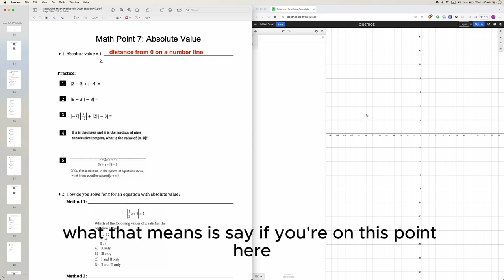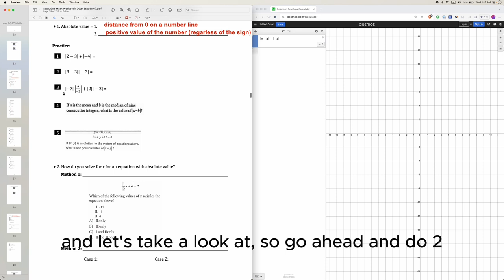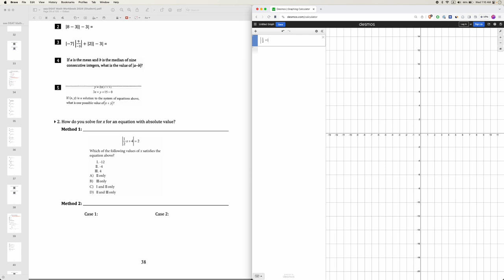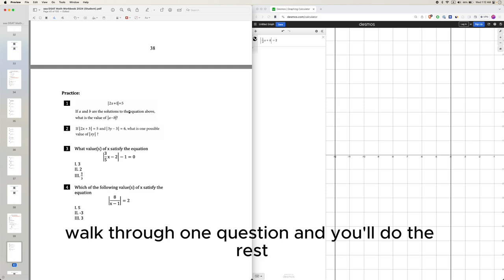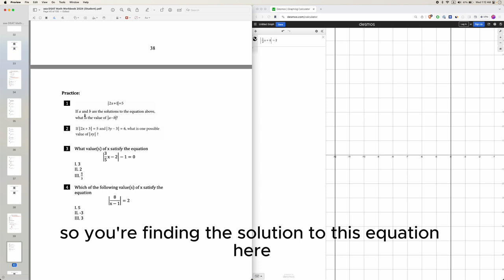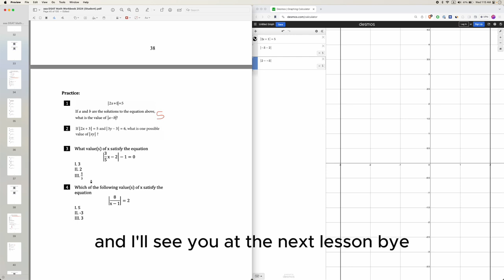Math Point 7 Lesson: Absolute Value